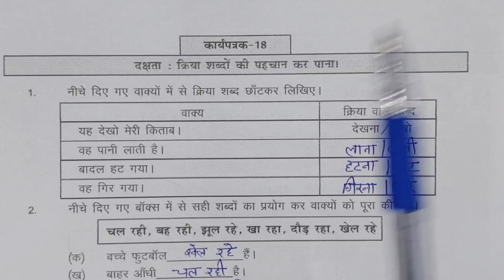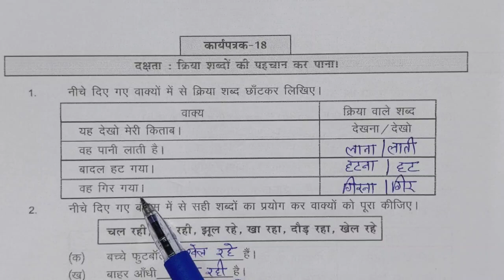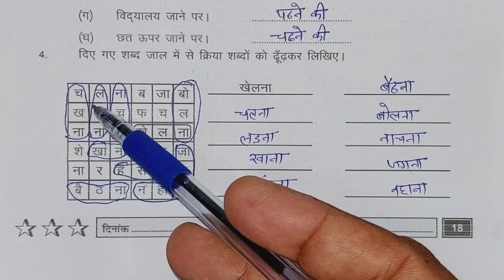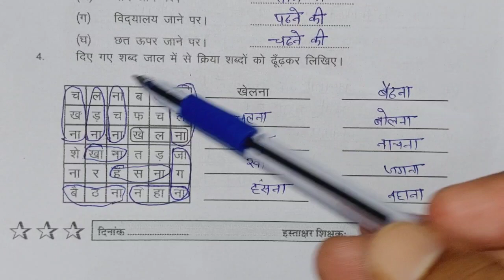कक्षा 6-7 प्रवाह 2 ब्रिज कार्यपुस्तिका हिंदी कार्यपत्रक 18 पेज न.18 | Class 6 7 Hindi karyapatrak 18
कक्षा 6-7 प्रवाह - 2 ब्रिज कार्यपुस्तिका हिंदी कार्यपत्रक 18 पेज न. 18 ||
Class 6-7 bridge karyapustika Hindi karyapatrak 18 Page number 18 ,
  hindi kksha 6 -7, hindi class 6 7 @jj classes mewad

कार्यपत्रक अठारह हिंदी कक्षा 6 7,karyapatrak eightteen ,
karyapatrak atharah ,
birdge karyapustika Hindi kksha chhe sat 6 7
bridge workbook class 6 7
ब्रिज कार्यपुस्तिका क्लास 6 7

क्लास सिक्स सेवन प्रवाह दो ब्रिज वर्क बुक हिंदी कार्यपत्रक
प्लीज कार्यपुस्तिका हिन्दी कार्यपत्रक  पेज नंबर  कक्षा 6 7
व्हिच कार्यपुस्तिका हिंदी कार्य पत्र के  पेज नंबर  कक्षा 6 7 ब्रिज वर्क बुक हिंदी क्लास 6 7 वर्कशीट  पेज नंबर
प्रवाह 2 ब्रिज कार्यपुस्तिका हिन्दी कक्षा 6 7 कार्यपत्रक पेज नंबर आकलन पत्रक बेसलाइन मिडलाइन एंडलाइन
pravah 2 bridge karyapustika hindi kaksha 6 7
Brij workbook English maths hindi class 6 7 karya Patra  page number  kaksha chhe sat bridge karya pushti ka hindi
class6-7 @jj classes mewad
Hindiclass6-7

बृज कार्यपुस्तिका हिंदी कक्षा 6 7
प्रयास दो ब्रिज कार्यपुस्तिका हिंदी कक्षा 6 7

   bridge karypusti ka Hindi kaksha chhe sat karyrat
parvah to bridge karypustika Hindi kaksha chhe sat karypatrak aakalan patrak
bridge karypusti ka kaksha chhe sat baseline midline headline and line

mathsclass6-7
kksha6-7
कक्षा6-7